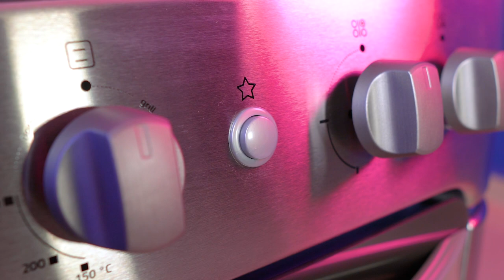🔥 Cocina MILÁN ZAFIRO Indurama | REVIEW Y CARACTERISTICAS | Gran Hogar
Review de la fabulosa Estufa o cocina MILÁN ZAFIRO de la marca Indurama.

📍Visítanos en todas nuestras agencias a nivel Nacional
🔸Modelo: Milán Zafiro

🔸Información general
En acero inoxidable

🔸Zona de control
Apagado automático del horno con sistema corta gas
Encendido directo desde perillas en horno y quemadores

🔸Zona superior
Tapa de vidrio templado
Tablero de acero inoxidable
Bisagras incorporadas
Parrillas de hierro fundido
Quemadores sellados Sabaf
1 quemador UltraFast
1 quemador rápido
2 quemadores semi rápidos

🔸Zona inferior
Doble vidrio templado
TermoPresición con sistema de seguridad cortagas en el horno
Luz
Grill a gas
Eficiente quemador de suelo CastFutura
ReallyClean
1 parrilla cromada

🔸Dimensiones
Alto: 95 cm
Ancho: 60 cm
Profundidad: 64 cm

aGrandaTu Vida.